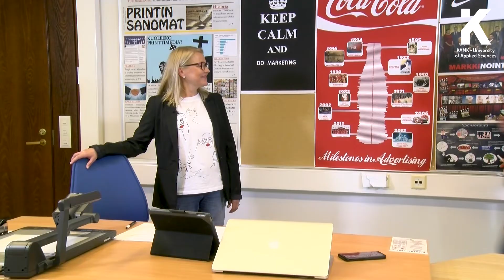Markkinoinnin opettajat kertovat opinnoista KAMKissa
Millaisia opintoja, kursseja ja projekteja markkinoinnin opinnot sisältävät Kajaanin ammattikorkeakoulussa? Markkinoinnin lehtorit Elina Jääskeläinen ja Maarit Vuorinen avaavat opintojen sisältöä.

What kind of studies, courses and projects do marketing studies include at Kajaani University of Applied Sciences? Elina Jääskeläinen and Maarit Vuorinen, Lecturers in Marketing, will open the curriculum. ENG SUB.